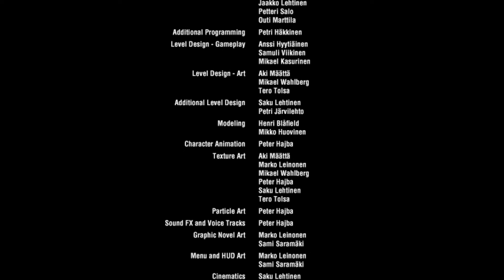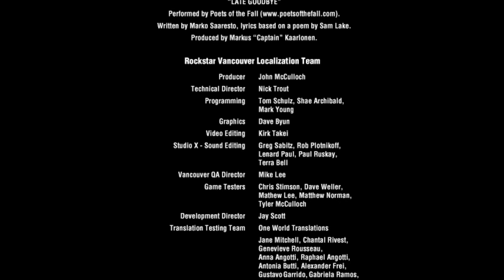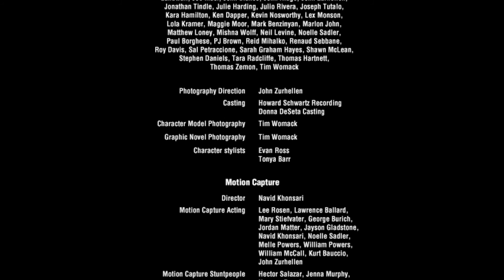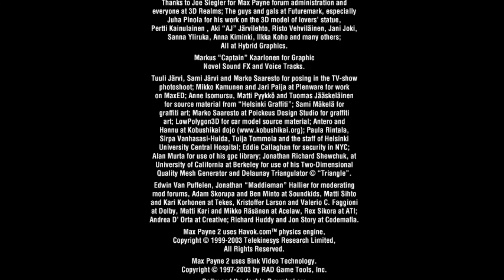Max Payne 2 | Let's Play retro | Episode 18: Ich wollte der Held sein | ENDE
Der Albtraum geht in die zweite Runde! Max Payne 2 (Remedy Games) spielt einige Jahre nach dem genialen ersten Teil und führt die düstere Noir-Story um den New Yorker Cop Max auf der Suche nach den Mördern seiner Familie gewohnt stylisch und poetisch weiter. Nachdem das Lets Play zu Max Payne gut ankam, spielt Dennis jetzt einfach weiter. Auf Teil 2 hat er sich besonders gefreut, denn es ist eines seiner Top 10 Lieblingsspiele aller Zeiten.

Max Payne (Remedy) war 2001 eine Revolution im Action-Genre. Warum? Unter anderem wegen Bullet-Time, stylischen Zeitlupen-Schießereien, einer spannenden Noir-Story und fantastischer Musik. Das Spiel schlug ein wie eine Bombe (war dann leider 10 Jahre lang indiziert) und katapultierte seine finnischen Macher direkt an die Spitze der Entwickler-Zunft.

Max Payne ist in Deutschland nur in der deutschen Version bei Steam erhältlich:

Viel Spaß
Die Spielkinder